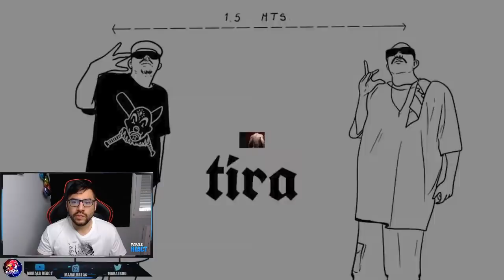UNA LIGA CON ACZINO & FRANCO ESCAMILLA | Resumen Épico FMS México J1